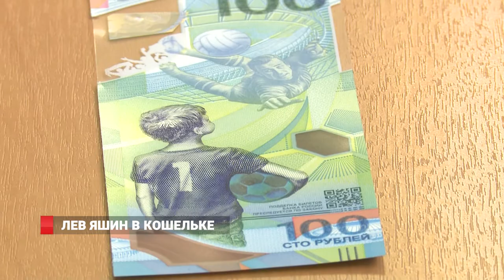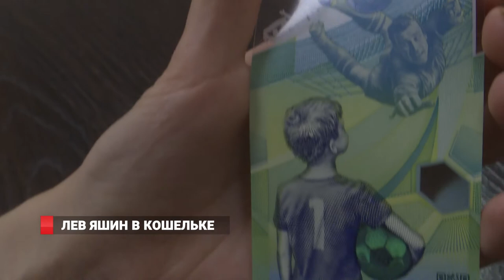Лев Яшин в кошельке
Новые банкноты, посвященные ЧМ по футболу FIFA-2018 прибыли в Приморье. Но достанутся они далеко не каждому, их количество строго ограничено. Как не нарваться на подделку, где приобрести новые купюры и почем?